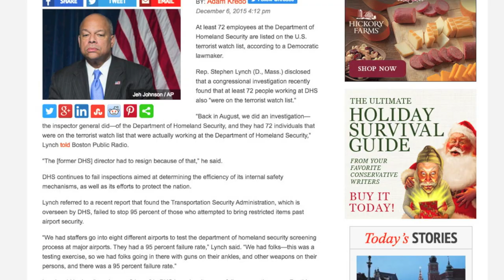Look Who's on the No Fly List That Obama Mentioned in His Oval Office Speech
President Obama is engaged in a sound bite leadership governing style. Since he doesn't really know to be an actual leader, he just uses often repeated sound bites that he apparently hopes will get his message across to politicians and American citizens.

He must spend his entire day, when he isn't planning a vacation, coming up with new and clever ways to sound presidential when in reality, he just sounds like a whiner, kind of like his speech from the Oval Office the other night on the terrorist attack in San Bernardino California that killed 14 people.

Obama's new soundbite is of course about guns to deflect from the real issue of radical Islamic terrorism that he is afraid of even mentioning by name. This new soundbite is about the no fly list maintained by the Department of Homeland security and the TSA and it goes something like this, "If you're too dangerous to board a plane, you're too dangerous to buy a gun." Okay, that seems legit right up front and let's just say we will go with that, there are several reasons not to, because it's not a black and white issue and it's not clear who actually goes on the list, but that's for another video, let's just say no one who is on the no fly list should be able to buy a gun just like Obama says.

I don't know why Obama is harping on that in both of those videos because neither shooter in the San Bernardino massacre were on that list, but, and this is a big but...

But what about the 72 employees of the Department of Homeland security that are on the no fly list? Uh oh, how did that happen? How did employees who work for the organization that secures our borders and is supposed to keep us safe, created after 9-11, how did 72 people who are not allowed to fly on airplanes flying in our nation and leaving or coming into the United States, how did those 72 people get to have jobs at the DHS.